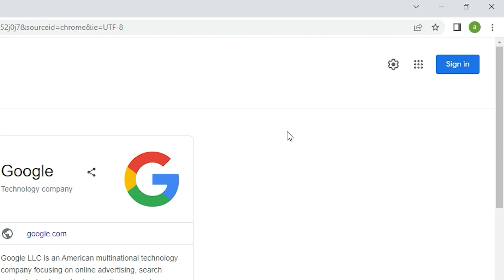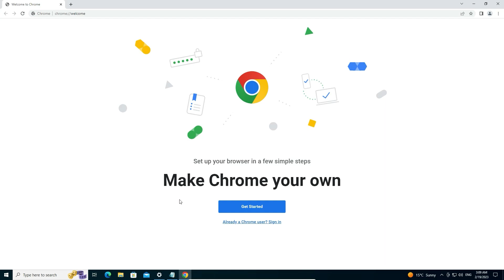How to Disable Sync in Google Chrome on PC or Laptop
If you're concerned about privacy or simply want to turn off the sync feature in Google Chrome on your PC or laptop, this tutorial is for you. In just a few simple steps, we'll show you how to disable sync and keep your browsing data safe and secure. Whether you want to stop syncing bookmarks, passwords, or browsing history, this video has got you covered. So sit back, relax, and let's get started on disabling sync in Google Chrome!